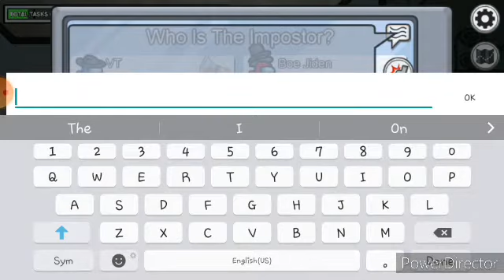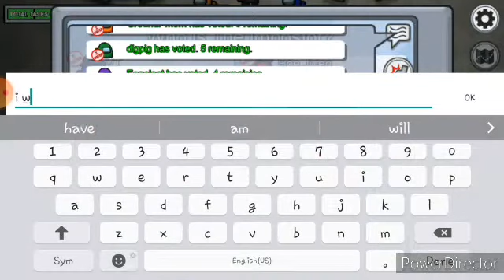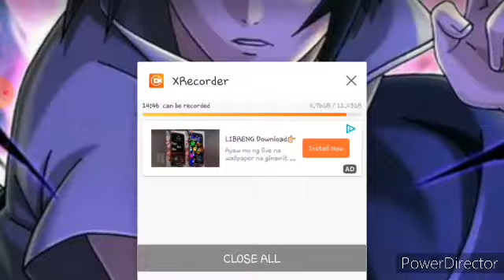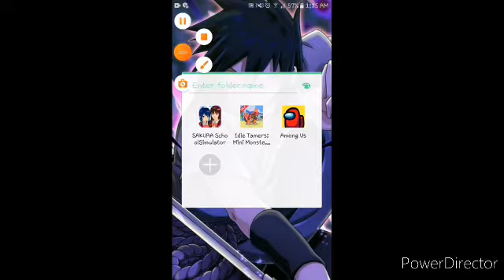Me playing the guard challenge in among us